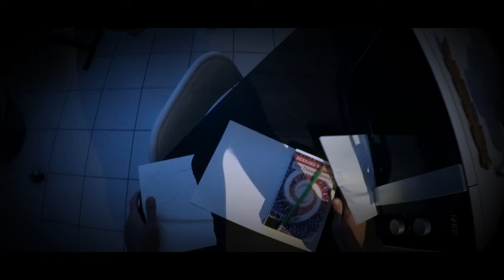POINT OF VIEW / a horror short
Point of view is a short horror movie exploring the twisted idea of knowing someone else is looking through your own eyes. Inspired by POV videos, it was shot mainly on a head mounted Gopro Hero 4 which was a real challenge.

Thanks to Hugo for his help and Mr Villagordo for his inspiring course.

Origin of the idea:
At first glance this short film is devoid of meaning. It follows, however two ideas. The first is the thin border between actor and character. The second is inspired by the recent popularity of POV videos and movies ("point of view" or first-person view). This has become possible thanks to small, lightweight cameras that can be head mounted. So I wondered what would happen if the character realized at a given moment what he is and therefore that the viewer sees through his eyes. It is the psychological conflict and this the balance between points of view (actor-character, third person-first person) which motivated the realization of this short film.

Author's interpretation:
The video takes place during the shooting of a horror short film. At first the viewer sees the scenes as expected, for him the fourth wall is not broken (although it is necessary to do this exercise voluntarily to fully understand the story). This short film is expected to be quite standard but the actor will merge the real and the fiction.

The element that breaks everything is the mirror, it is a passage between reality and fiction. The mirror is in itself the fourth wall. When the actor touches it, he becomes the character and the view changes. The spectator finds himself watching through the eyes of the character who is aware of it and who quickly realizes his condition.

The character is obviously disoriented and distressed by the presence of the spectator in his head, he seeks to tell him by writing on the sheet of paper however he is on a stage and his actions outside his role do not exist (the elements of the decor return irreparably in their place). The teleportation to the camera is a nod to the fact that the character is actually nothing more than a camera.

Finally, being on the set of a horror movie only makes things worse, justifying the paranormal and the tragic ending and amplifying fear. The character gives way to panic then to anger and finally to madness.
The change of scenery, time (on the clock and elsewhere) and light illustrates the nonlinearity of time in a movie. The character moves from a morning scene to a night scene.

In the making:
The majority of POV scenes were shot using a head mounted GOPRO Hero 4 Black.
The other shots come from a Canon M50 hybrid.
Editing, sound design and post processing were done on Premiere Pro.
Three main rewrites of the script were needed.
As well as two actors, about 25 hours of filming and 10 hours of editing.
The main difficulty of POV film is that it is impossible to cut unless the view is obstructed. This requires filming long segments at once and therefore increases the probability of making mistakes and having to start again. Finally, the distribution of the shooting over several days and the effect of replacement of the objects between each scene involved a lot of meticulousness and work in the arrangement of the scenery and lighting.